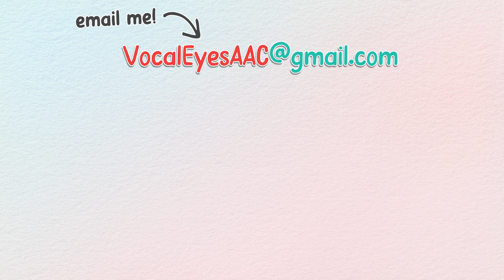Introducing VocalEyes AAC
VocalEyes AAC provides quick and free tutorials on how to use and teach use of various AAC, including the Tobii eye gaze device.